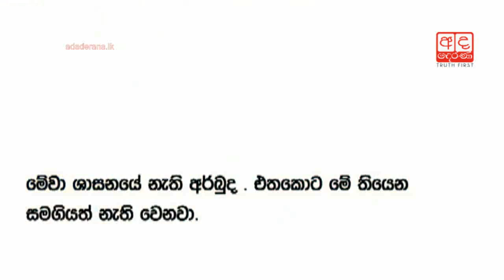Special discussion on Bhikku Kathikawatha bill at Asgiri Maha Vihara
බුදු හාමුදුරුවන්ගේ කාලෙත් වැරදි කරපු අය හිටියා